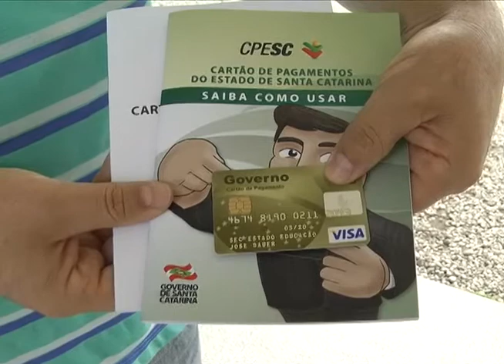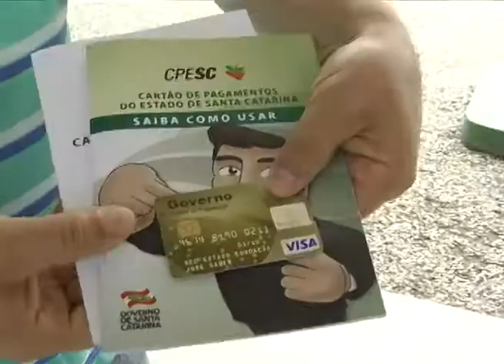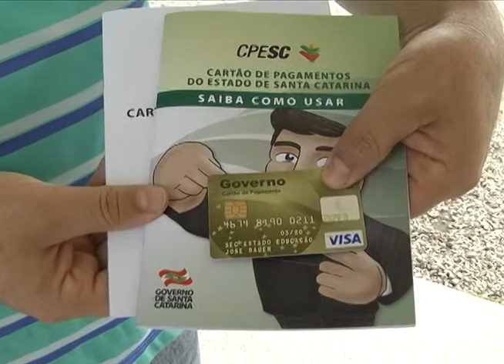TV Brusque - Escolas do estado recebem Cartão Pagamento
O Cartão Pagamento do Estado de Santa Catarina tem como principal finalidade facilitar a administração escolar na hora de pequenos reparos

Repórter: Danúbia Melo / Imagens: Juliano Cardoso